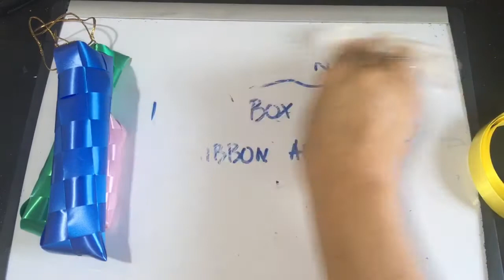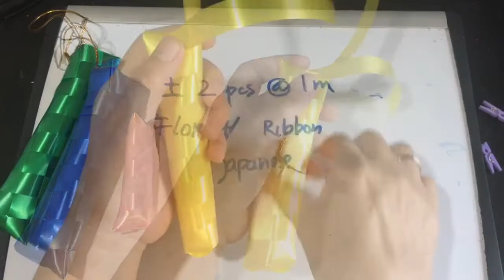Tutorial ke 84 - another long boxes ( Ribbon Art ) Florist / Japanese ribbon - lepet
Tutorial step by step long box ribbon art using Florist / Japanese Ribbon